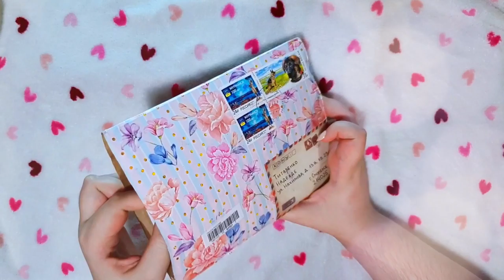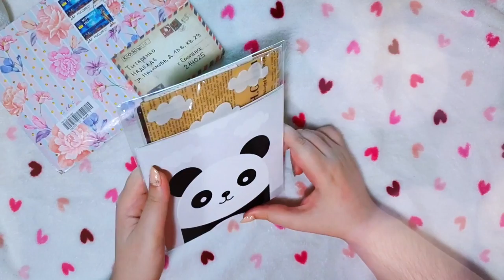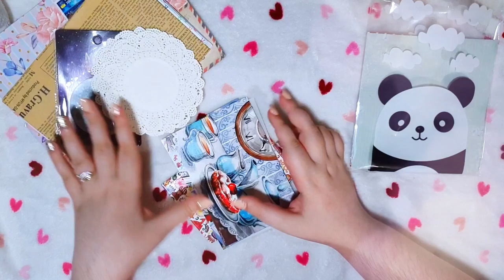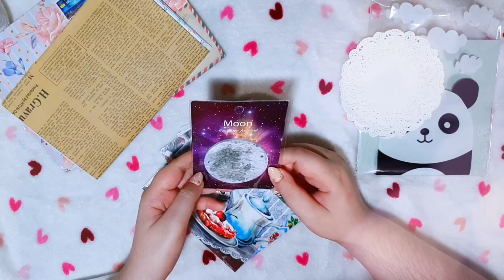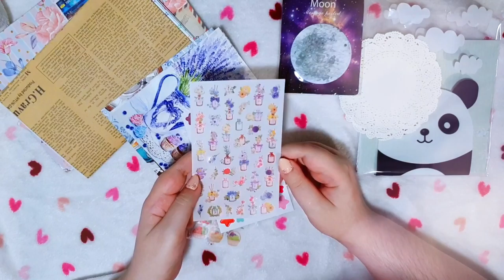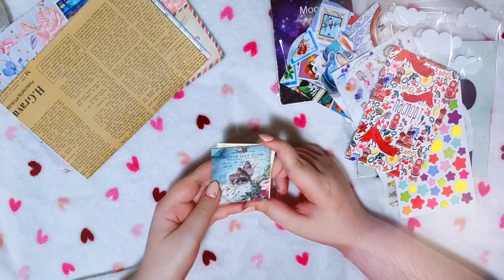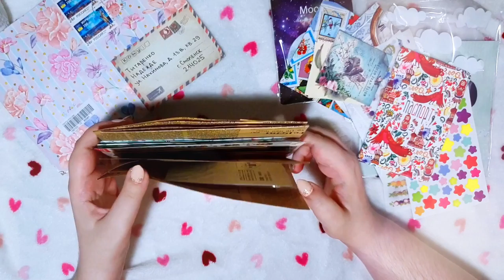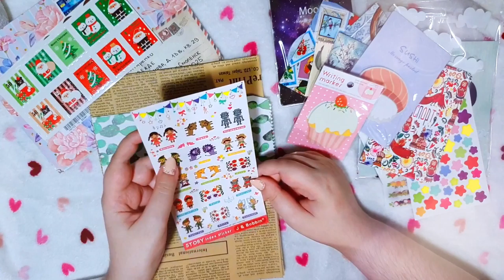ПОТРЯСАЮЩИЕ ПИСЬМО💌 ОТ Anastasiya G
канал Анастасии

СБОРЫ НА КОЛЯСКУ:
ЯНДЕКС
СБЕРБАНК
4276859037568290